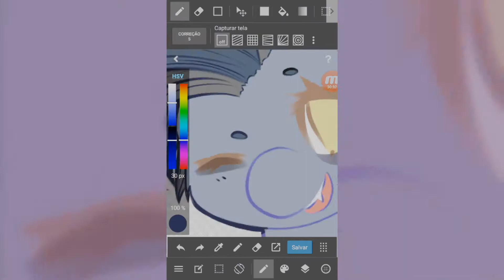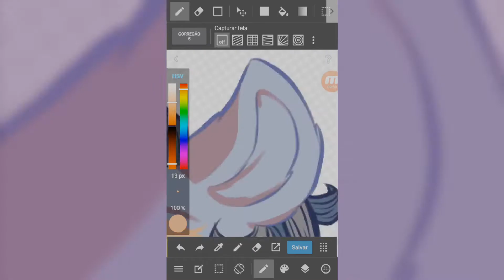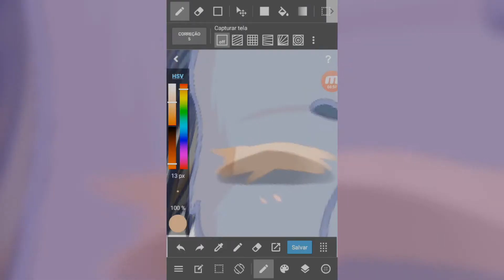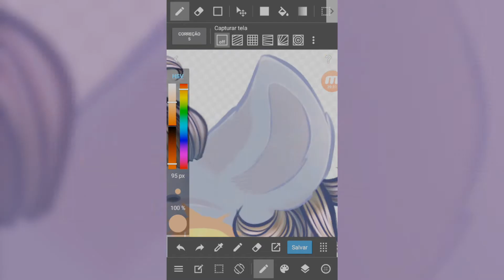[MLP SpeedPaint] Contest prize for Melly-fox (1/3)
i still owe her 2 fullbodies aaaaaaaaaaAAAAAAA

My Setup:
-Wacom Intuos Draw (Small White)
-MediBang Paint Android
-PaintTool SAI
-A crappy notebook
-A crappy phone
-Mah hands

Instagram: @hotaru_otario (online every day)
DeviantArt: Hotaru-Otario
Google+: hotaru_otario

Video Editor:
Software used: Blender 2.79